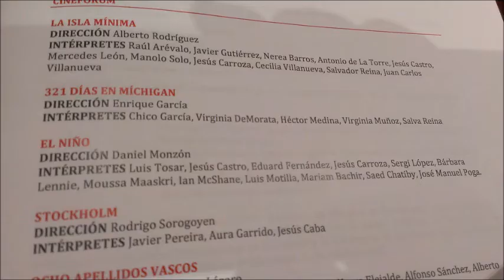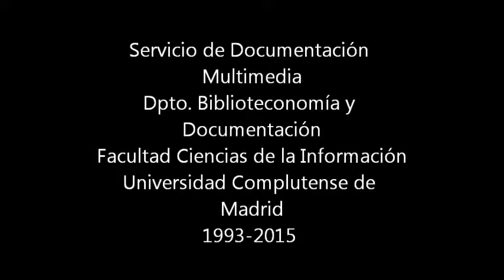18 Festival Cine Español Málaga (2015): presentación Forum FNAC Madrid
Presentación en Foro FNAC Madrid programación 18 edición Festival  de Málaga Cine español (17-26 abril 2015) con la presentación a cargo de directores de los largometrajes seleccionados.